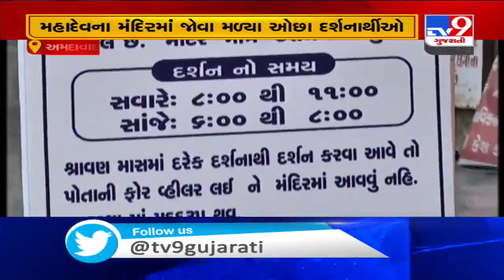Ahmedabad: Shravan month starts, temples gear up for devotee rush | TV9News